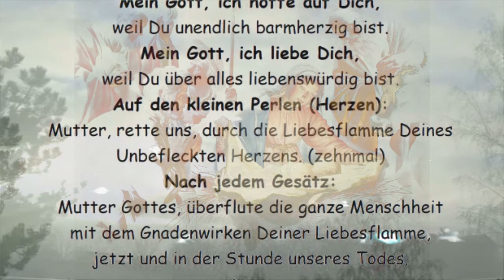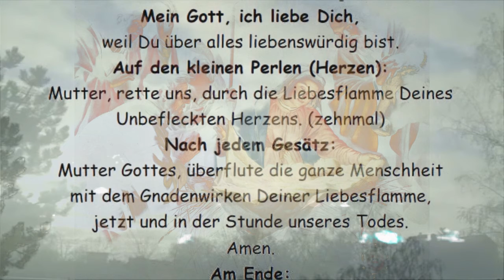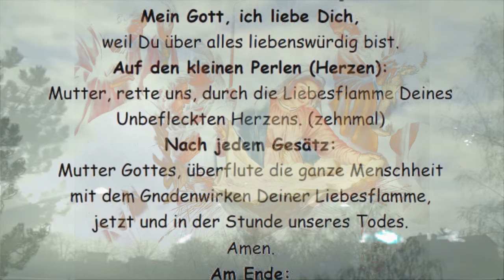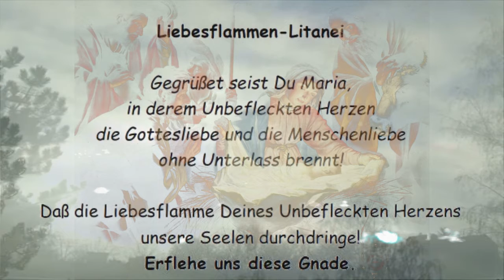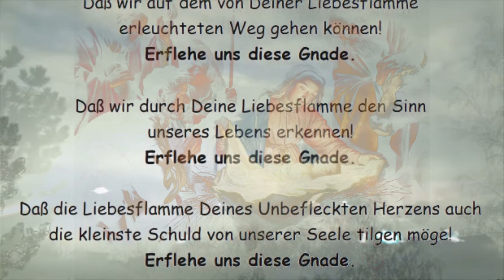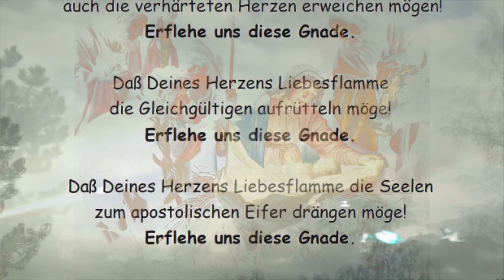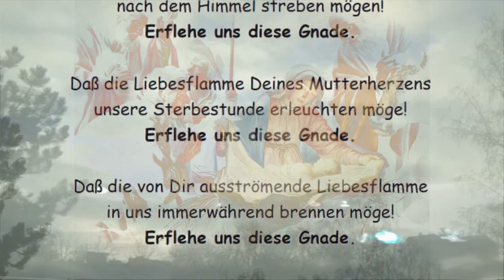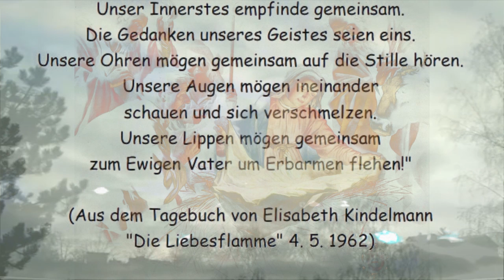Liebesflammenrosenkranz, Liebesflammenlitanei und Gebet von Jesus